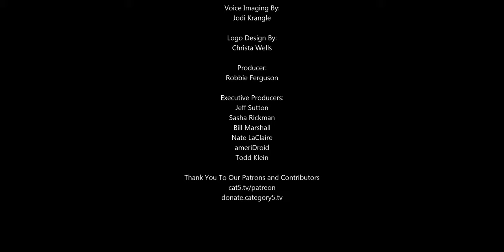Minecraft is making the jump to PlayStation VR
Minecraft is already available in VR form for Windows 10 with the Oculus Rift and Windows Mixed Reality, plus there's a Samsung Gear VR version. Minecraft PlayStation VR is based on Minecraft VR tech from these other VR platforms.